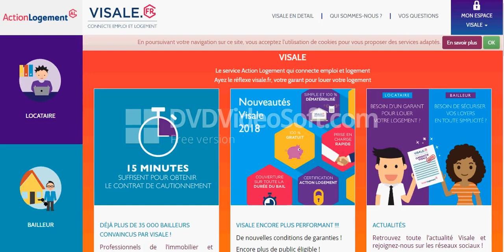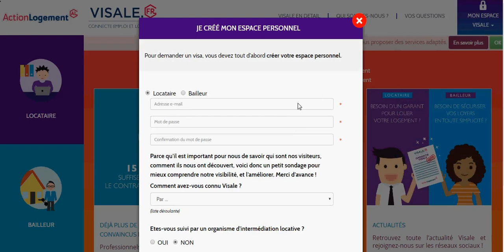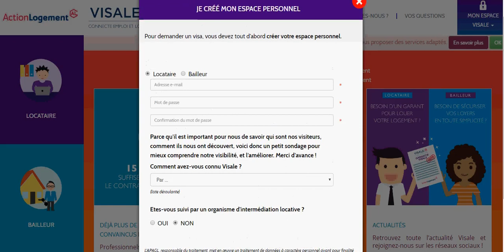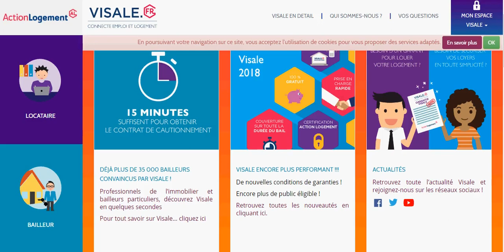Arrivée en France!!t'as personne!comment avoir un Contrat de logement??